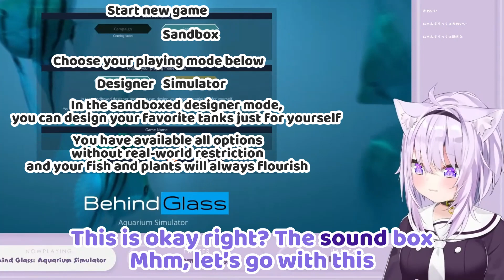【ENG SUB】Okayu’s nyanglish【hololiveJP / Nekomata Okayu】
ORIGINAL SOURCE:
【Behind Glass: Aquarium Simulator】はじめての💙水槽作り🐟 睡眠導入可✨【猫又おかゆ/ホロライブ】

Hyper Kawaii Clips follow proper guidleines set by hololive production
and have registered our YTchannel with their company.

Come join us on twitter!